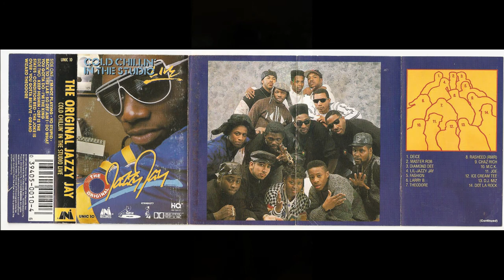Things our out of my Control picture Movie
Things are out of my control. I do not normally come out and say this but I feel I might as well let people know where the sound comes from. Some things I can change and some I can not. I just wish all of you many blessings where ever you are. This is going out to the cool people. This picture is me just being myself. Enjoy your life if you can.